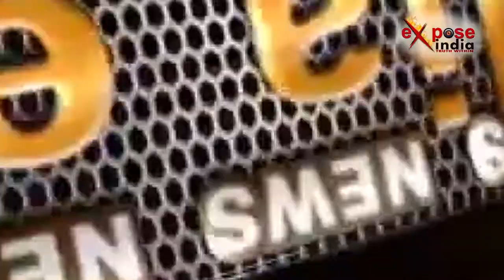लखनऊ में योगी आदित्यनाथ का योग, पीएम के बारे में योगी ने कही बड़ी बात